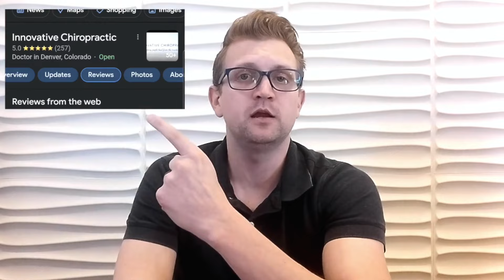The SHOCKING truth behind FaZe Rug's WORST chiro video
5 star chiropractor Dr. Randy Cracks reviews FaZe rugs worst rated chiropractor video, giving some inside tips on what ~really~ makes this chiropractor good or bad!

Click that bell icon to make sure you NEVER miss a video!